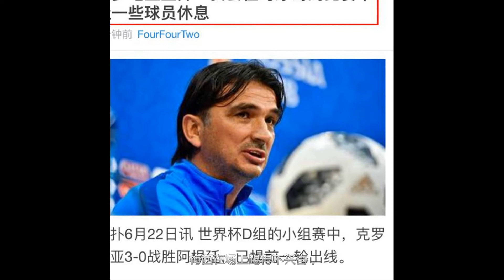这样的阿根廷不值得哭泣！梅西C罗球王之争终于有了定论……